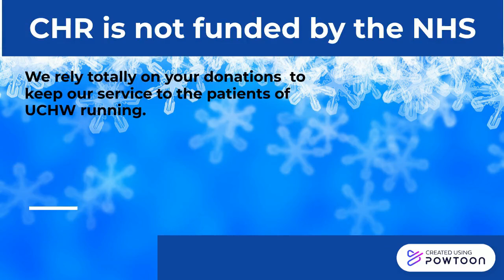2 CHR Tuesday (121124) Xmas